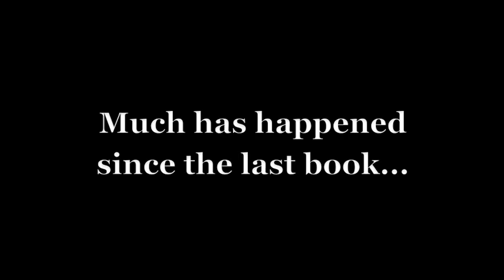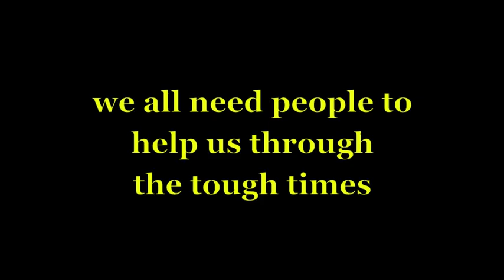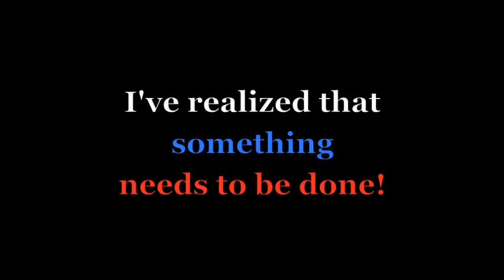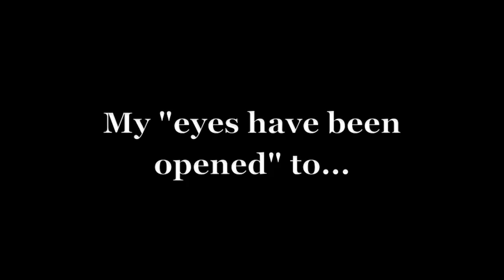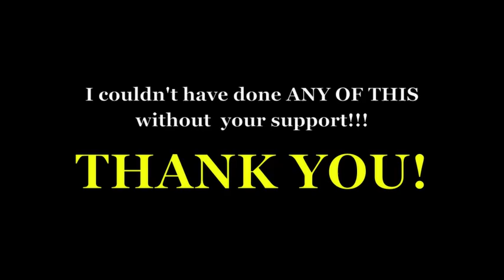Awakening Blook video 2011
What happens after you survive an intimidating brain tumor diagnosis?  This is the perfect opportunity to rally your supporters against a disease that affects so many unsuspecting people!   Follow Eric Galvez's incredible journey from young physical therapist to brain tumor patient to brain tumor survivor to brain tumor "thriver" AKA mAss Kicker